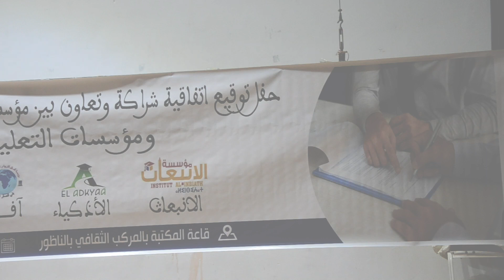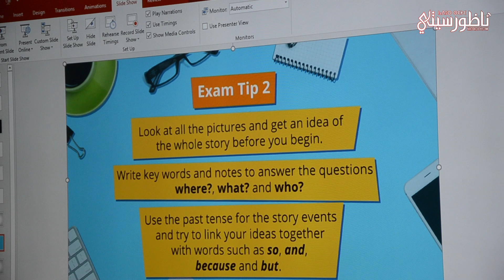اطلاق مشروع جديد بالناظور لتمكين التلاميذ من الانجليزية و تحفيزهم على النجاح